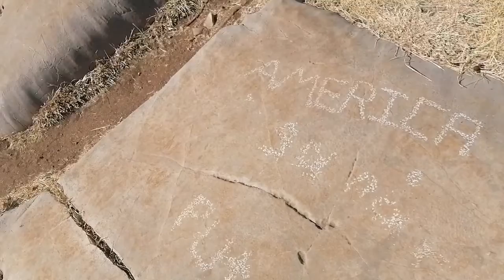Nuevo video!!!!!recorriendo otro lugar mas "la Cueva del diablo" 👿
Conociendo paisajes y lugares y lo que mas se ma haga interesante para mostrar y compartir